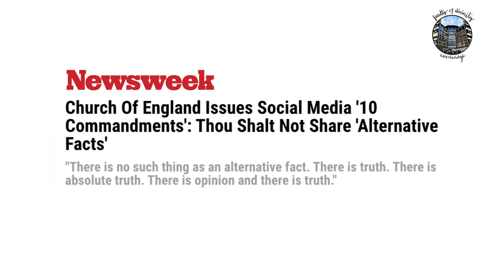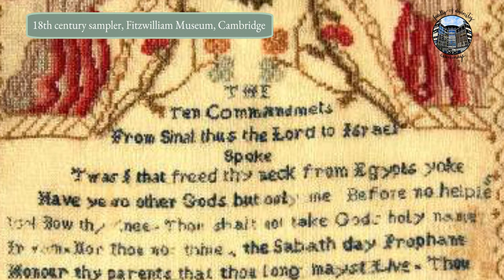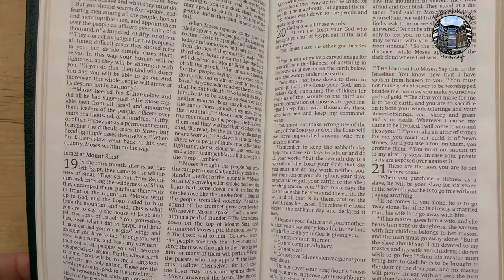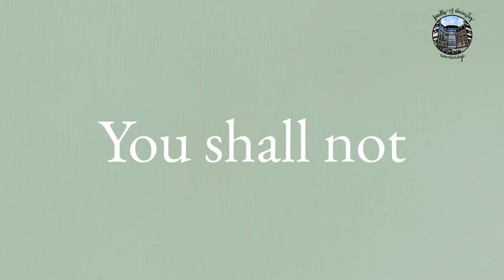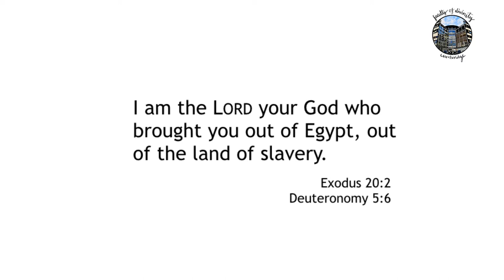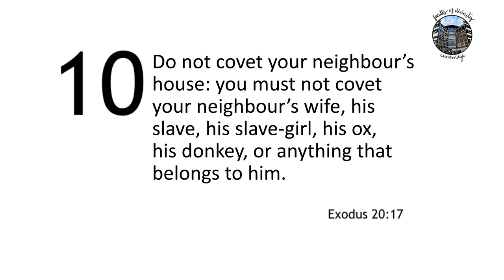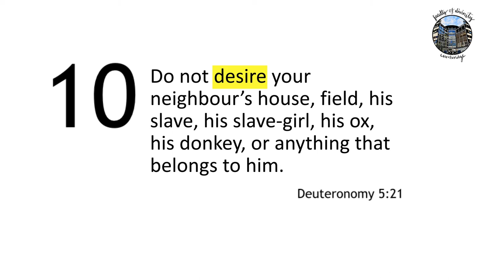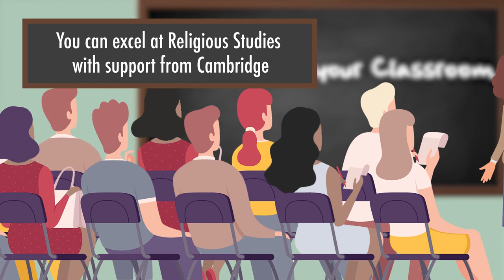Are there really ten commandments?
A close reading of the Ten Commandments suggest there may not be exactly ten commandments, as everyone thinks. Join Dr Nathan MacDonald as he discovers more about what kind of laws the Ten Commandments are and how the versions in Exodus 20 and Deuteronomy 5 differ.

Cambridge in Your Classroom is a joint project by the Faculty of Divinity and the Faculty of Education PGCE Religious Studies course at the University of Cambridge.